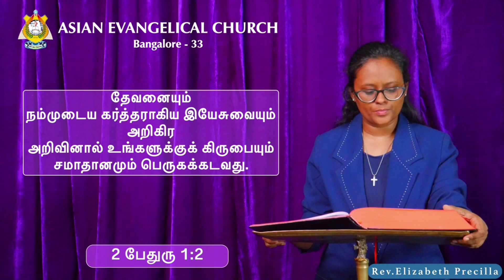THE WORD OF GOD FOR YOU TODAY 23-03-2024 (TAMIL) *WE PREACH CHRIST THE KING OF GLORY* AMEN